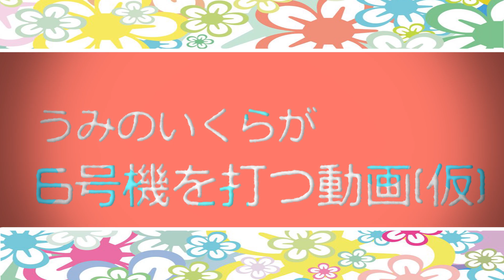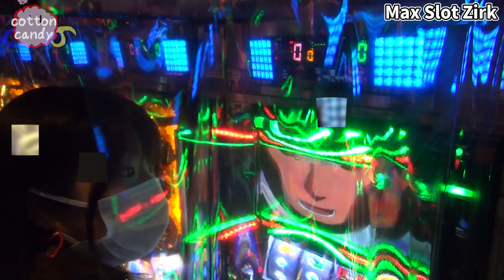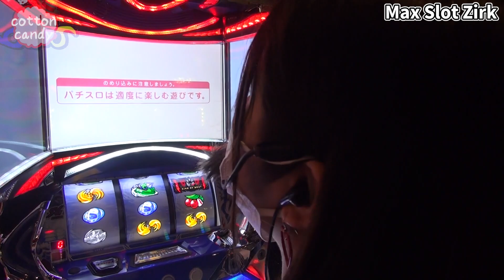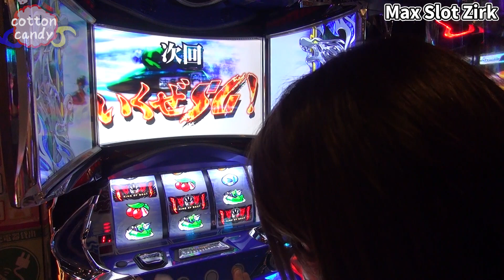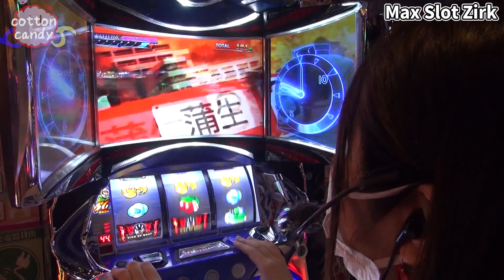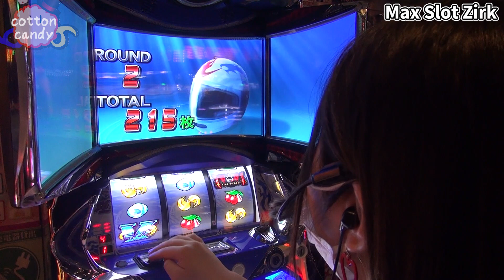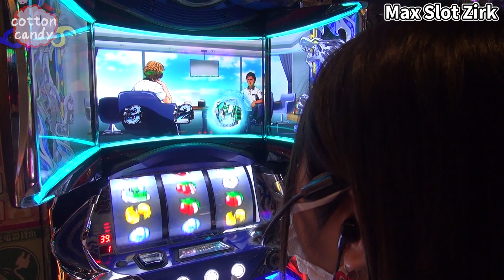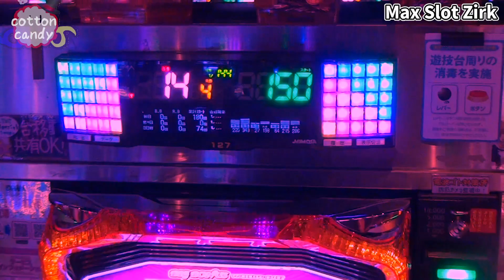【山佐モンキーターン4】究極目1/16384を引くとこうなります【うみのいくらパチスロ実践】【６号機】cottoncandy#2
🌈うみのいくら監修の新企画🌈
🌈ロゴデザイン：うみのいくら🌈
🌈ホームページ制作：うみのいくら🌈

データまとめ（制作：うみのいくら）

うみのいくらのcotton candyチャンネル

収録ホール
MAX Slot Zirk